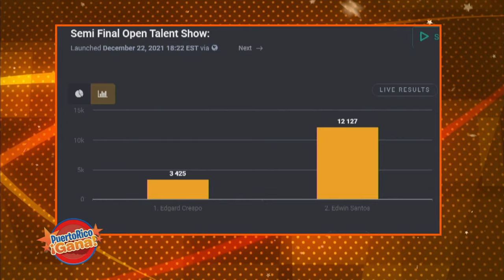9 0 PR GANA 12 22 21